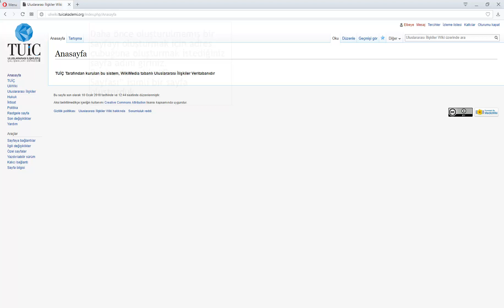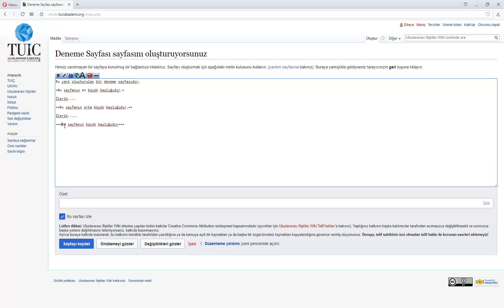UliWiki Kullanım Rehberi - 1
Nasıl içerik girilir?